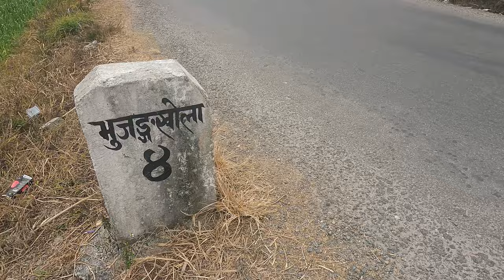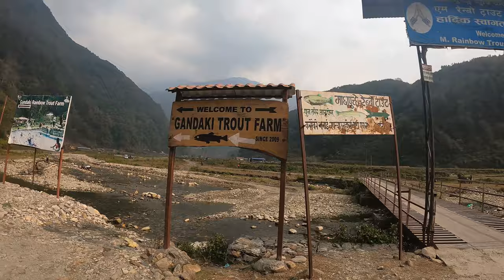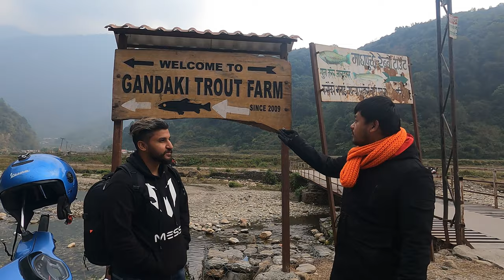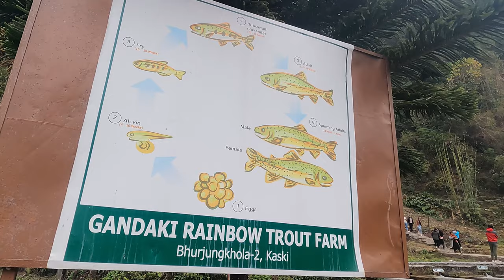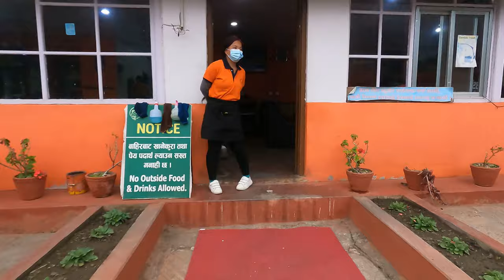Gandaki Rainbow Trout Farm | Pokhara | Travelling VLOG | 4K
Better known as a tourist hub, Pokhara has now emerged as a center of rainbow trout fish farming. Flourishing commercial trout fish farming in Sardhikhola—18 km away from the Lake city. Gandaki Rainbow Trout Farm was established in 2009 by Amrit and Lakshin Gurung. The farm now exports dry trout fish to Hong Kong.
The trout is a carnivore fish from the salmon family. It is native to lakes and rivers of North America west of the rockies, but is now farmed across the world. Rainbow trout is able to live within a temperature range of 0-25°C and it grows at the water temperature range of 10-20°C. The fish reaches commercial size (200-300 g) during the second year.

Health benefits
Trout contains fat, but they come from Omega-3 fatty acids which
reduce the risk of heart attack, stroke, arterial clogging.
Trout also:
Reduces bad cholesterol (LDL) as well as blood pressure
Protects the body against circulatory problems like thrombosis and gout.
Has very little sodium
A filet of trout has up to 19 grams of healthy protein
Trout has cholesterol, but that is compensated by fat burning properties
One filet makes up most of the body’s requirement of Vitamin B12, B6, Niacin
Rich in potassium, phosphorous and selenium, minerals essential for good health.

We would like to express our  gratitude towards

00:00 Introduction
07:30 Travel
04:53 Restaurant
15:44 Ending